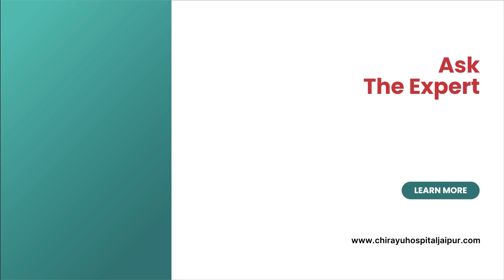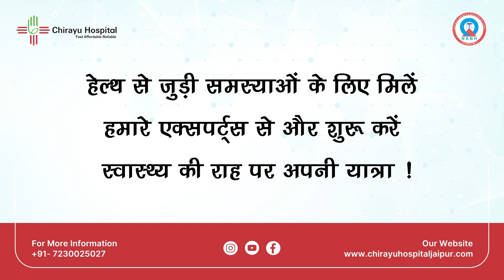Vaccination In Babies | Dr. Kishore Agarwal | Consultant Pediatrician | Chirayu Hospital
Vaccination journey of babies in the first year of birth

Dr. Kishore Agarwal, Consultant Paediatrician, Chirayu Hospital guides parents through the essential vaccinations for babies during their first year.

The right knowledge ensures a strong foundation for your little ones and helps them stay protected from common childhood diseases.